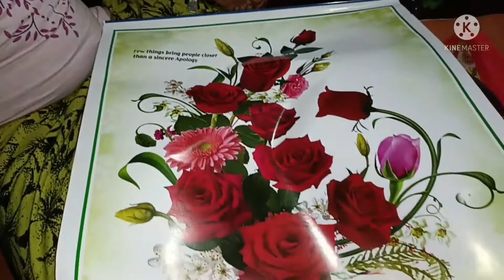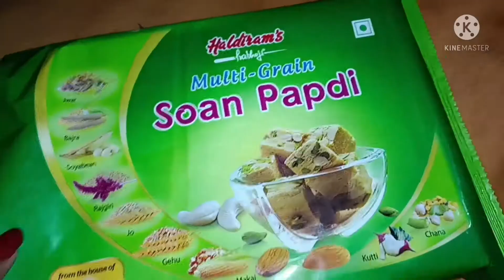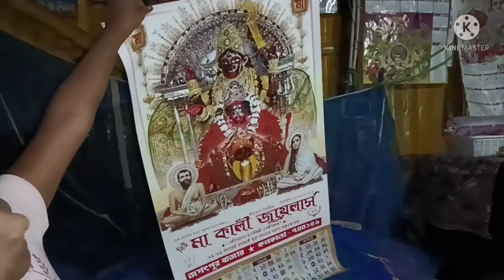Vlog#221 নতুন বছরে পড়লাম পুরাতন জামা 😭 পয়লা বৈশাখ এ কি নতুন জিনিস করলাম 🌼 কতো মিষ্টি / কতো রান্না🥘